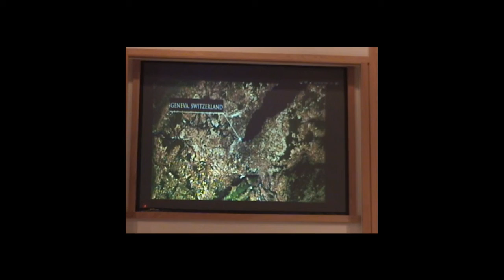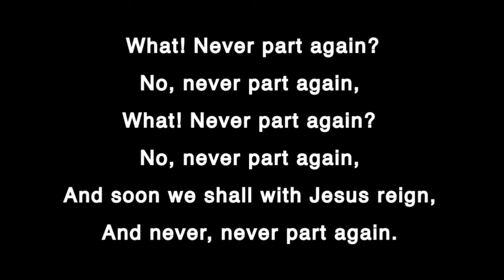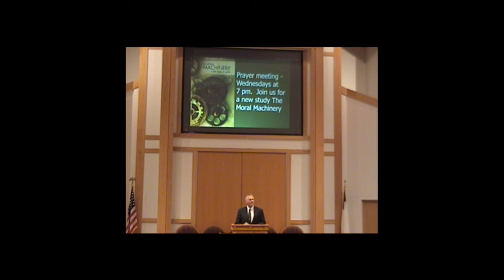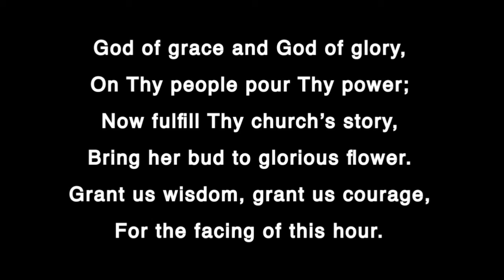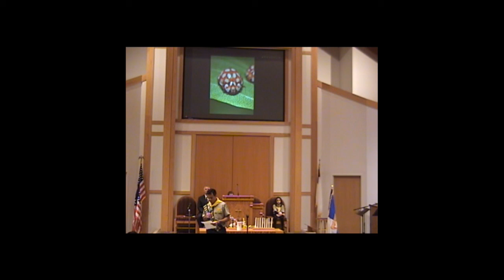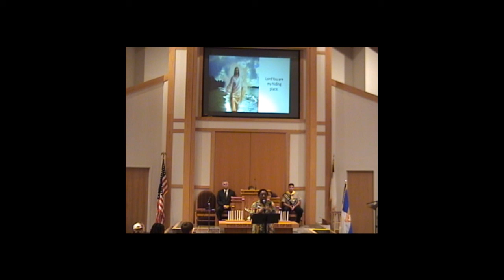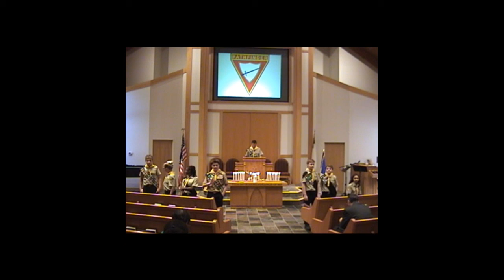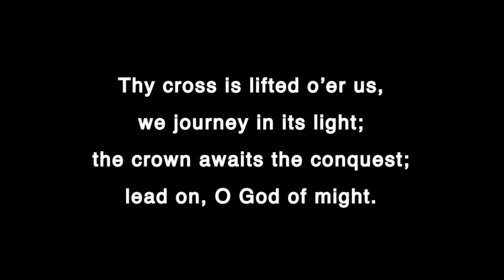Sabbath 10 20 18